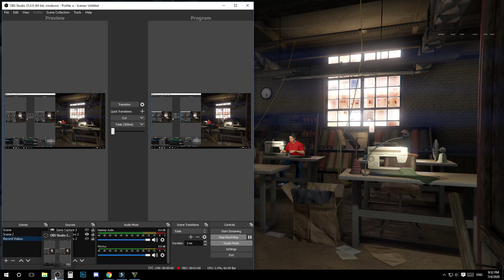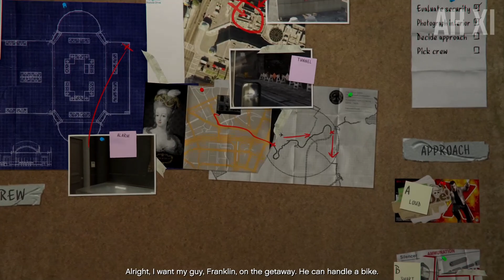#15 Casing The Jewel Store Missoin Story Mode - GTA5 - Ah Xi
Hi ! I'm Ah Xi

I make videos daily.